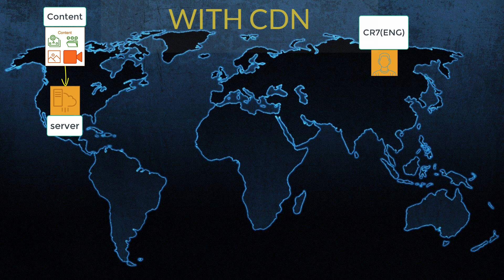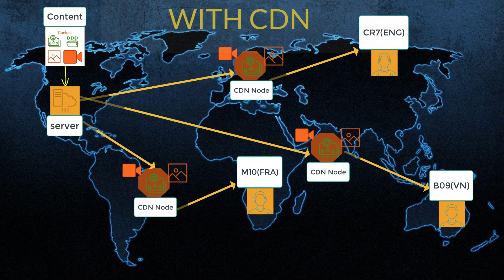CDN là gì? Với 1 PHÚT ai cũng hiểu vì sao lại sử dụng CDN và nếu không có CDN thì sao?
CDN là gì? Với 1 phút ai cũng hiểu vì sao lại sử dụng CDN